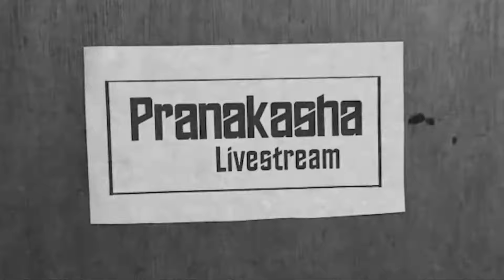Pranakasha Productions Promo video No.1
Pranakasha Productions and all the stuff we do.

Follow Pranakasha for more!